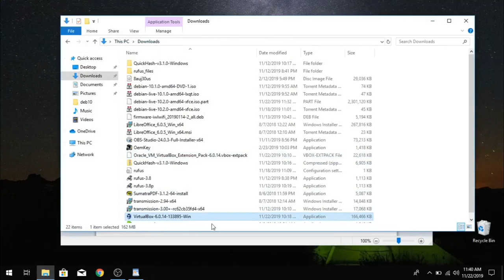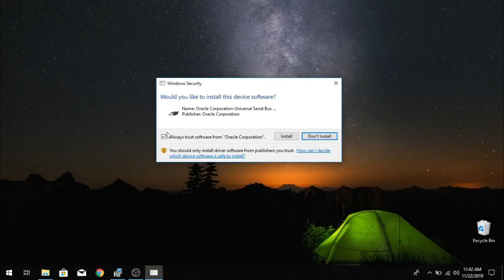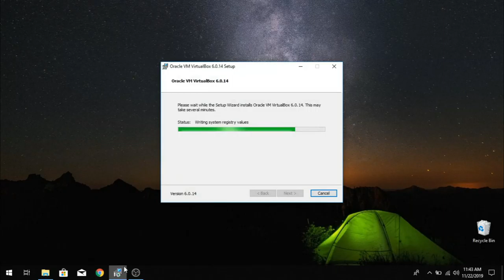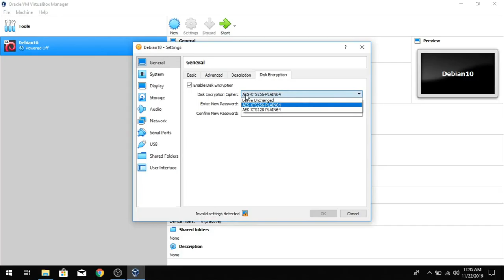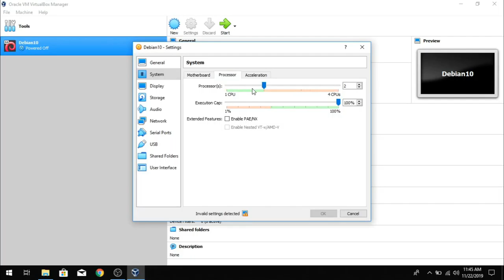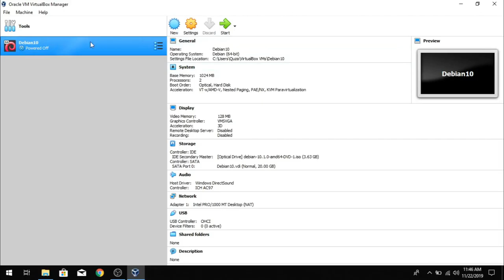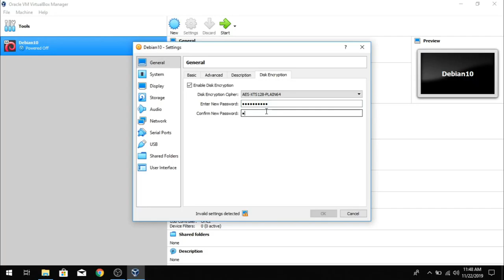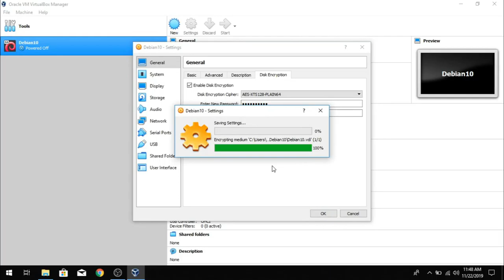Pag set up ng Debian Linux sa VirtualBox using Windows OS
Pag set up ng Debian Linux sa VirtualBox gamit ang Windows OS.